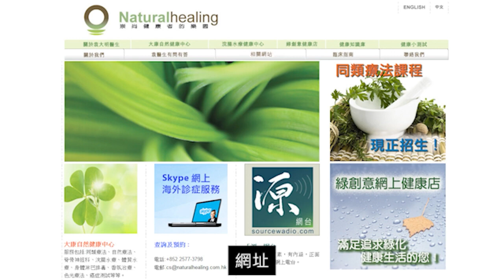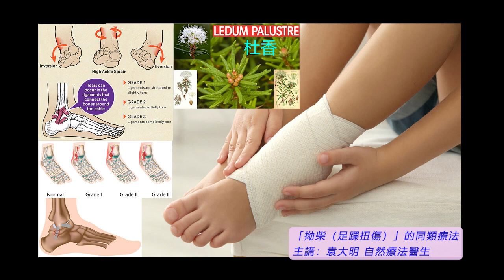《自然療法與你》- EP694 - 「拗柴（足踝扭傷）」的同類療法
今集袁醫生和 Della 同大家分享如何使用同類療劑處理「拗柴（足踝扭傷）」（ankle sprain）。
【急救工具】
急救應用同類療劑套裝：
【處理「拗柴（足踝扭傷）」的同類療劑】
蜜蜂 Apis Mellifica 30C：